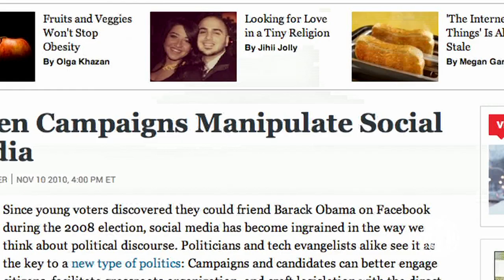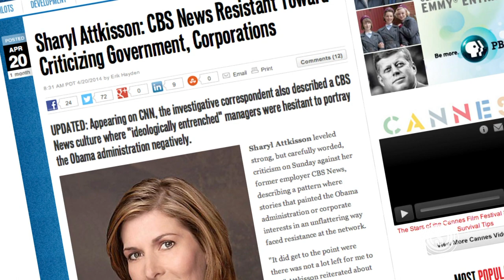Sharyl Attkisson on Life After CBS News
Sharyl Attkisson, a senior independent contributor to The Daily Signal, discusses why she left CBS News, and gives us her take on the state of today's news media.